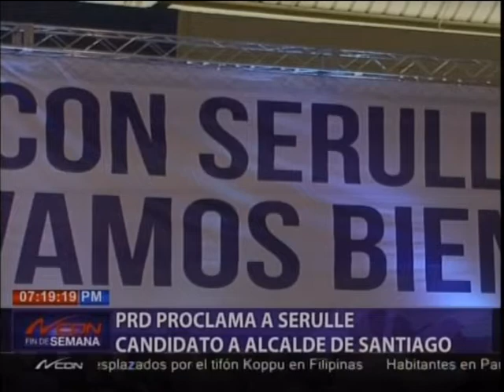PRD proclama a Serulle candidato a alcaldía de Santiago